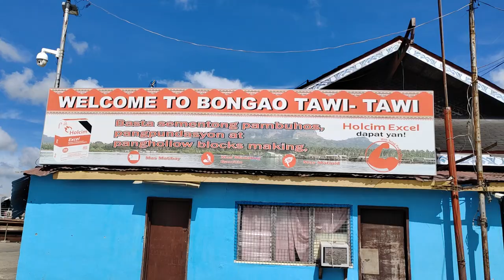bongao tawi tawi city🇵🇭